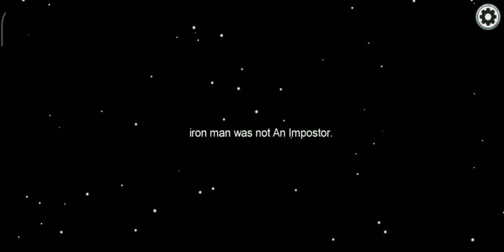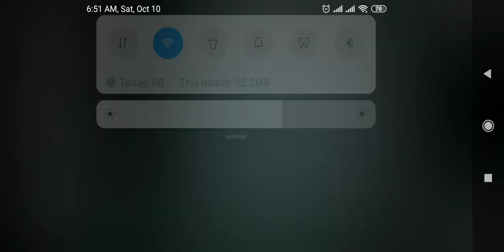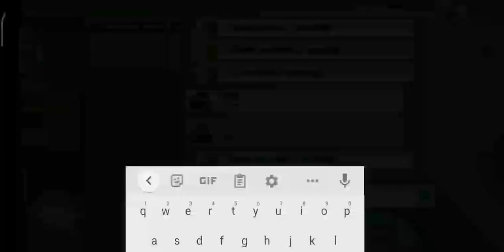Roblox adopt me 14